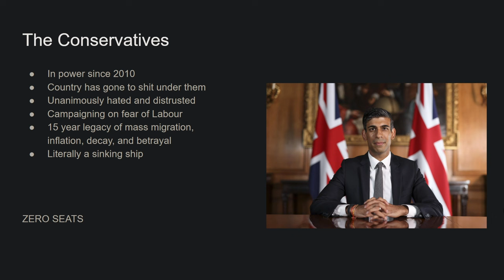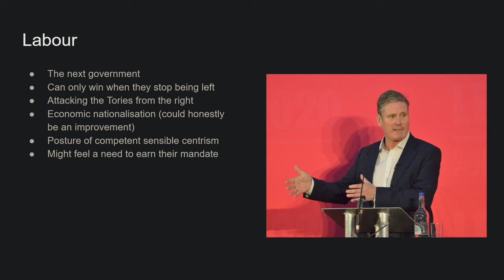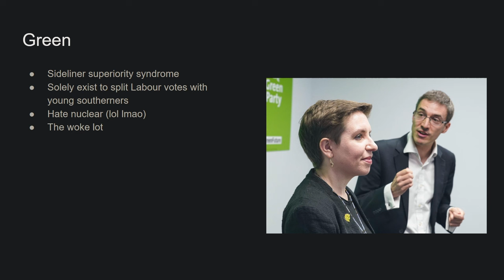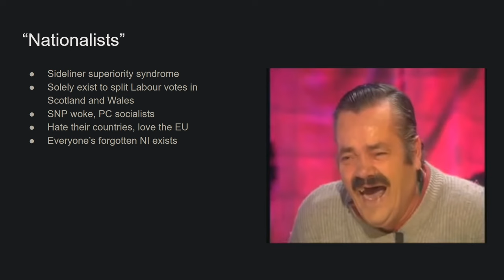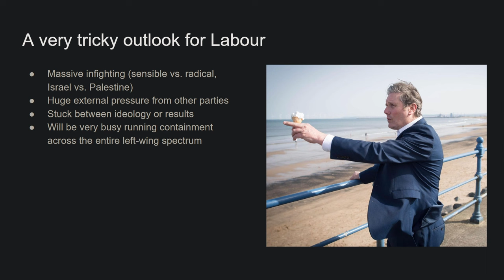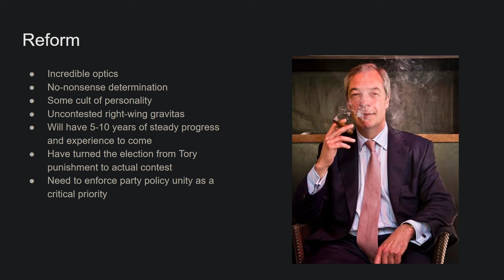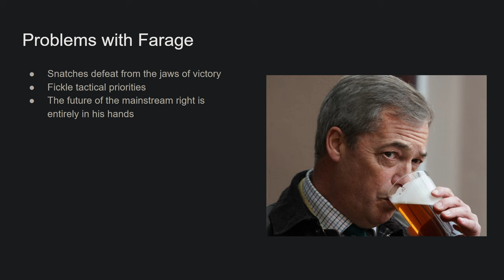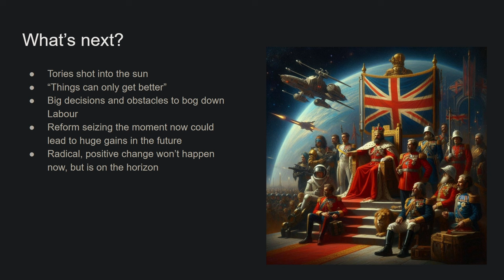British Politics: The next 10 years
Tories out, Labour in, Reform rising. Now is an incredibly exciting and unexpected turning point in British politics, with the very nature of the discussion, values, and objectives being changed almost overnight by one man: Nigel Farage. Despite the turbulence I believe the strategic overview is clearer than ever and I'm very excited for the future.